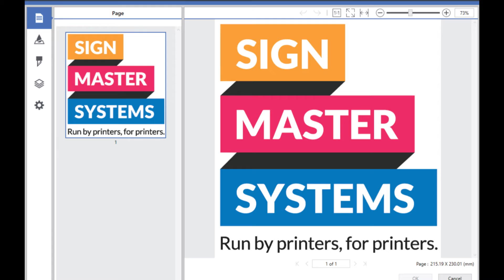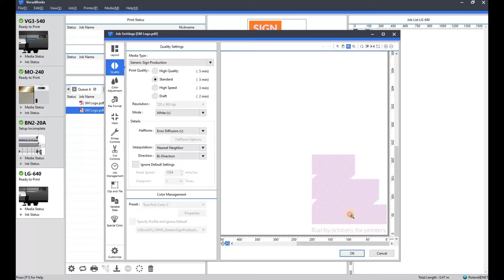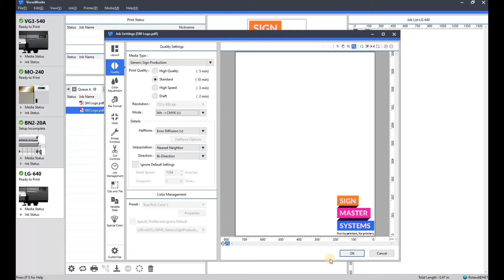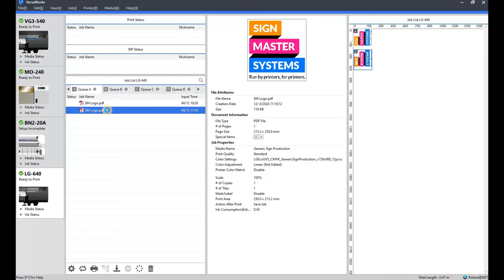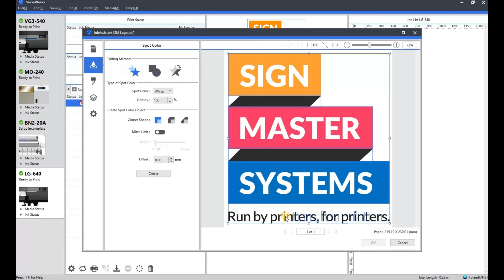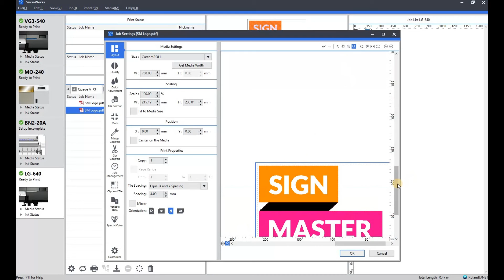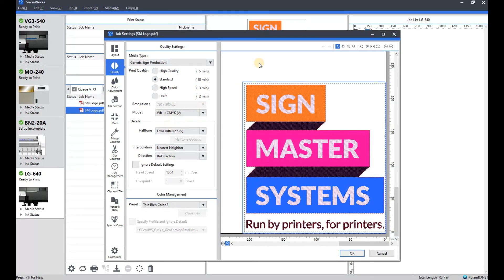Using the Roland Versaworks job assistant feature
Here's a video on using the job assistant feature on the Roland Versaworks software

It is a handy feature and perfect for users who don't know how or have access to dedicated design softwares such as Adobe Illustrator or Corel Draw

It is to help you add cut lines to artworks before printing or to add spot colours for white, gloss or primer printing

For More videos like this one, check out the Signmaster Systems channel